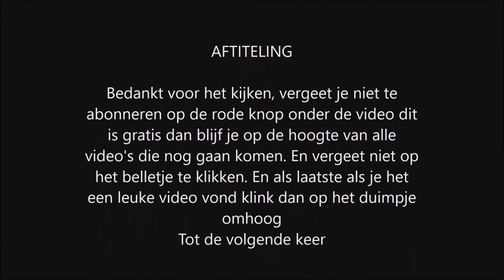Diggy's Adventure gezonken fortuin | scheepwrak nr 18